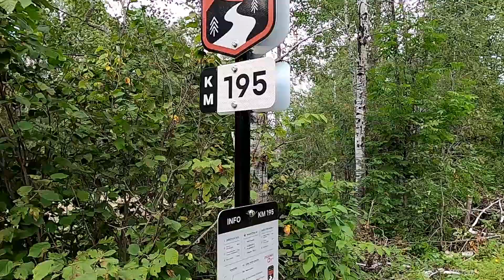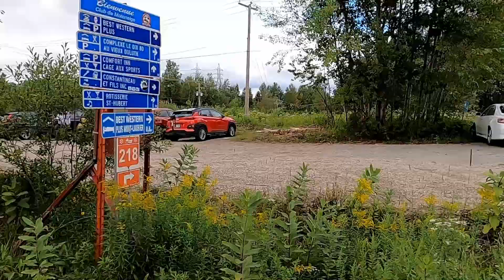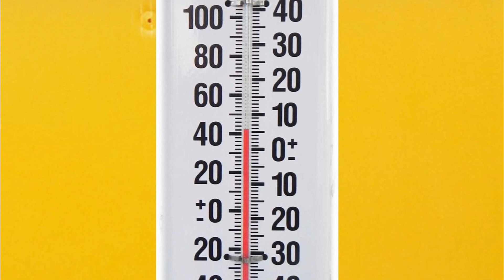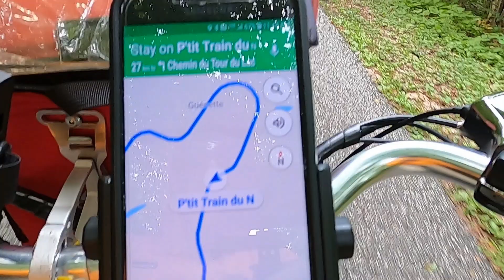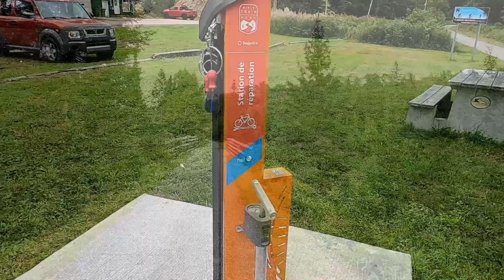Partie 2 Jours 7 & 8 P'tit train du Nord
Après avoir mis 6 jours pour arriver dans un camping près du fameux parc linéaire du P'tit train du Nord, j'entame partie 2 de mon voyage, le sentier lui-même. Jour 7 me voit faire les 18 km les plus nordiques de la piste, un aller-retour à Mont-Laurier pour acheter des vêtements chauds et faire un peu de tourisme. Et jour 8 je commence mon trajet en direction sud.